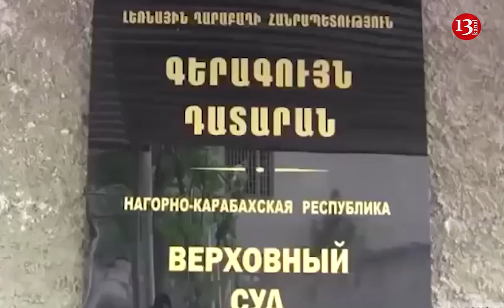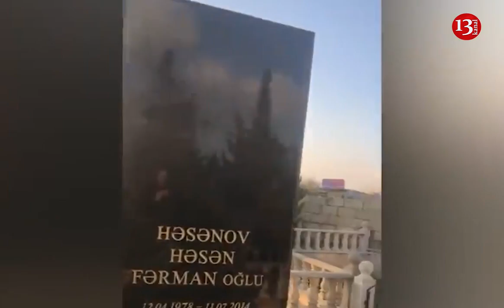DİLQƏM ƏSGƏROV BÜTÜN SİRLƏRİ AÇIR; Şahbaz erməni agentidir, Məni ÖLDÜRMƏK İSTƏYİRDİ!"